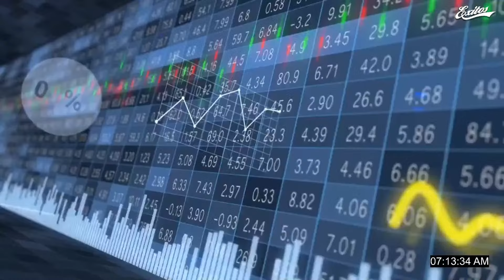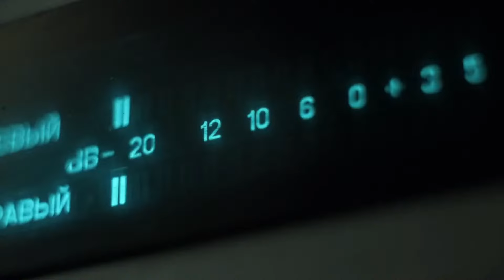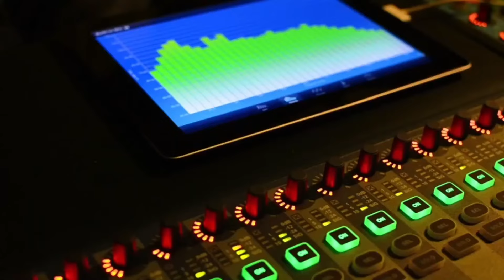Román Lozinski en Agenda Económica con Asdrúbal Oliveros 17.07.2024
En Éxitos Román Lozinski en Agenda Económica con Asdrúbal Oliveros 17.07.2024.

17 de julio de 2024.